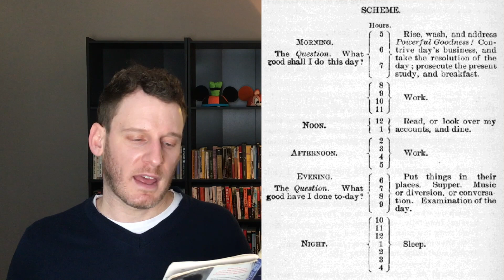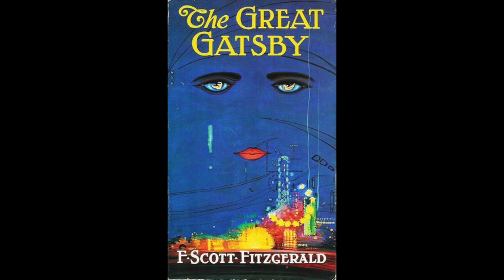THE GREAT GATSBY Chapter 9 Summary | Nick’s Farewell | ANALYSIS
Nick feels responsible for Gatsby’s funeral. Owl Eyes sees the truth. Jordan Baker calls out Nick. Tom and Daisy circle the wagons. What’s your green light?